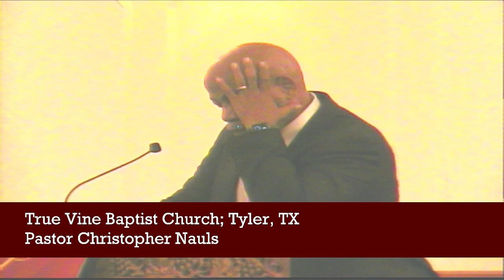October 13, 2024 Message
"Having Been Led by the Spirit"
Romans 8:1-16
Pastor Nauls